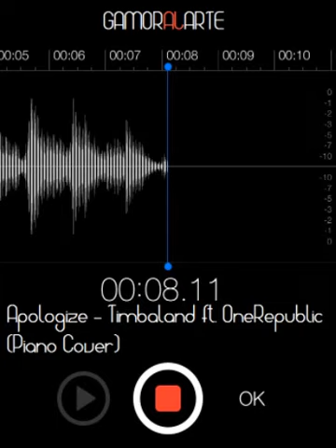Apologize - Timbaland ft. OneRepublic (Piano Cover) HQ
Versión a piano de la canción "Apologize - Timbaland ft. OneRepublic" para descargar en mp3.